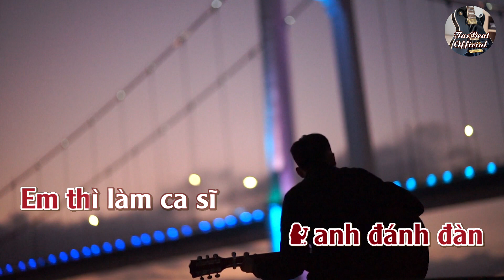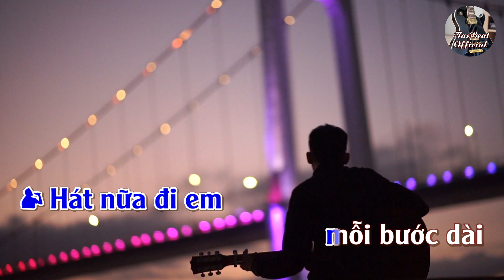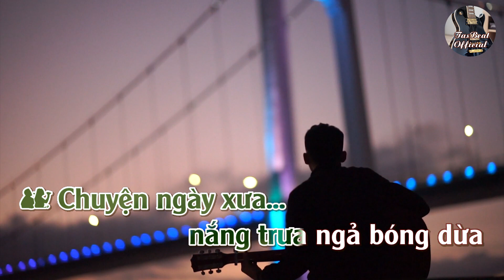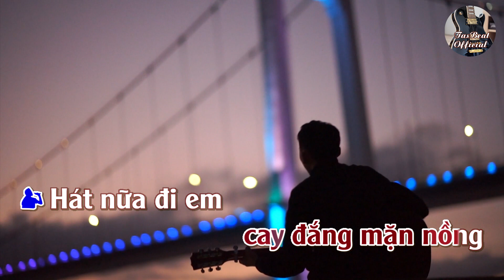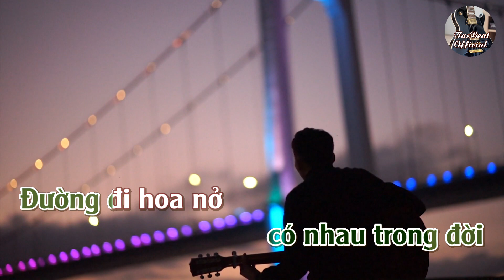Karaoke Song Ca Hát Nữa Đi Em | Song Ca & Tình Khúc